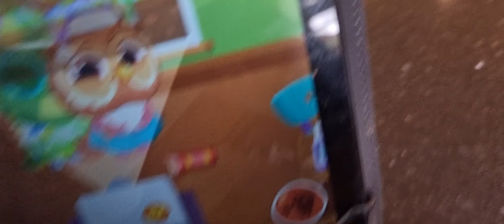Which Continent Are You In?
Africa, Asia, Europe, North America, South America And Oceania Are Continets.